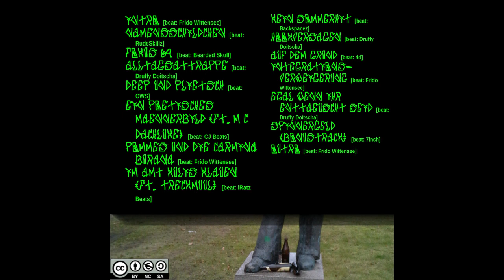Grünis69 - Auf dem Grund [Beat: 4d] (Track 11)